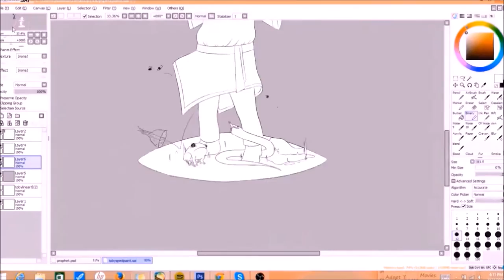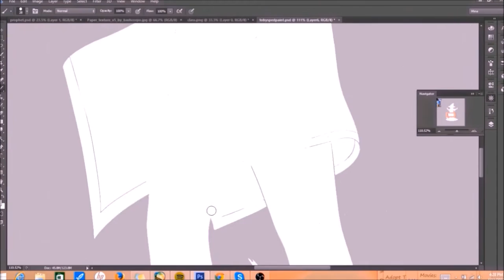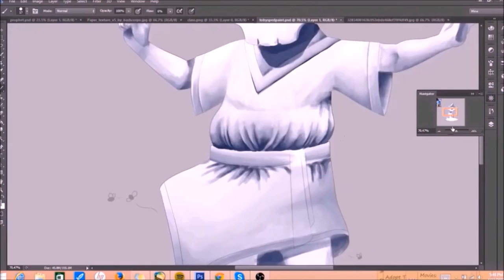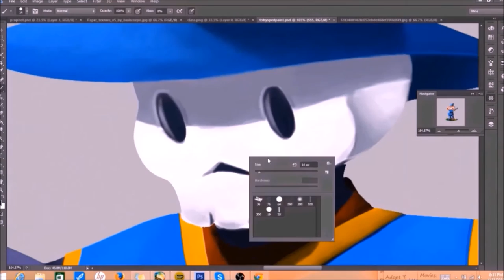Speedpaint || Toby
A speedpainting request from tumblr. The actual time this took was around 4 hours. Art belongs to me, the character belong to Toby the Warlock!

Song: Insomnia by TheHeartgrinder